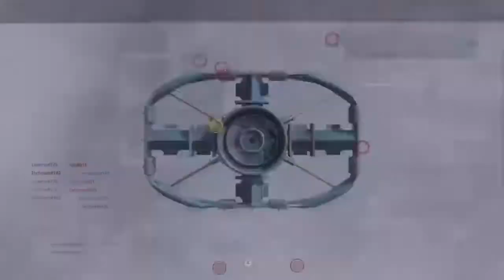Call of Duty: Vanguard | Ep. 22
Team Deathmatch